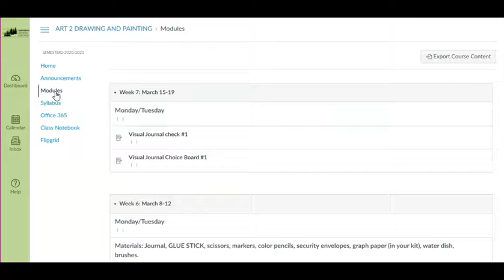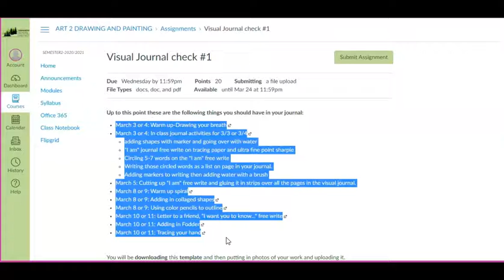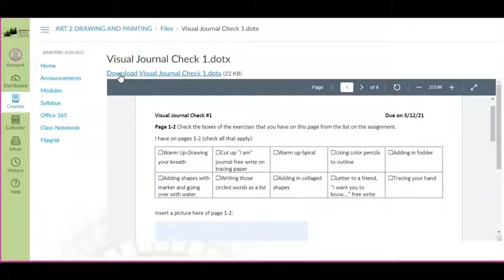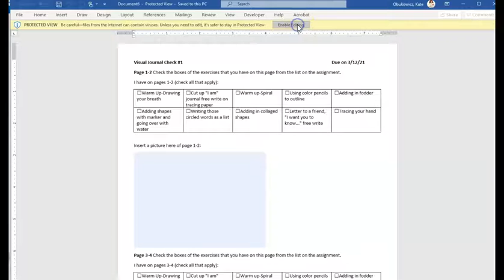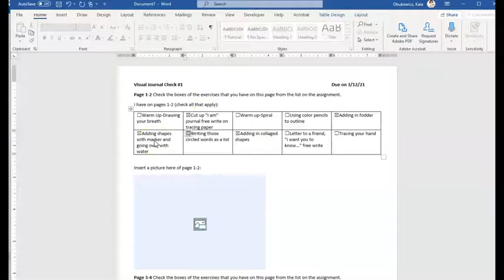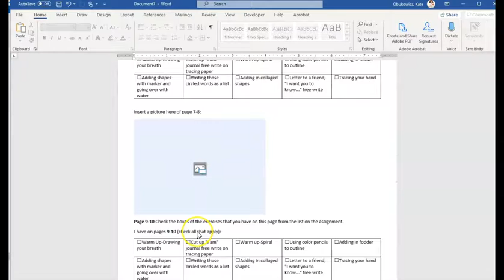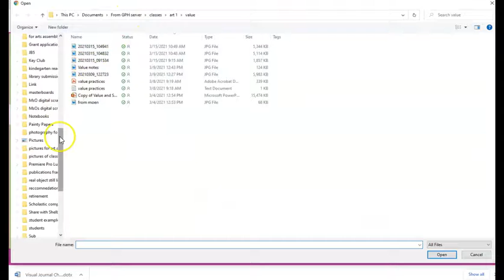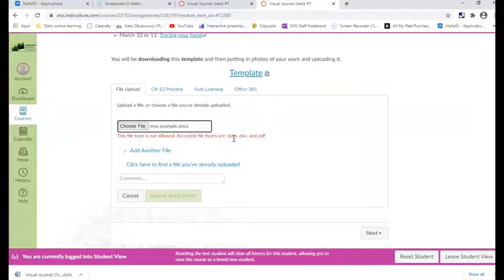How to turn in a journal check with the template |Visual Journal